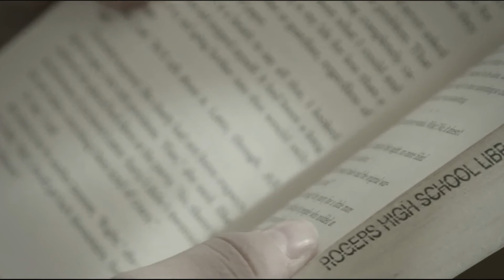Communities in Schools of Spokane County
Communities in Schools of Spokane was nominated for the Small Nonprofit category at this year's AGORA Awards